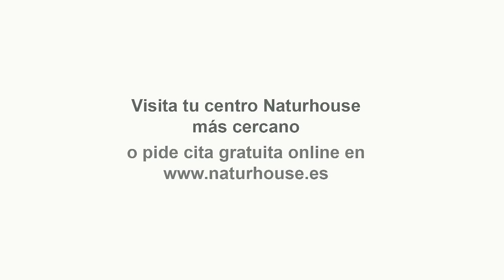Marlaska disolvió la unidad de élite pese a incautar 300 millones de bienes a los narcos en 4 años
Descubre por qué Marlaska disolvió a la unidad de élite que incautó 300 millones de bienes a los narcos en solo 4 años. ¡Entérate de todos los detalles en este video de DistritoTV sobre el grupo de élite de narcóticos y su controvertida disolución por parte del ministro!

1:25: 🗳️ Análisis detallado de las elecciones gallegas y sus posibles consecuencias en España.
5:07: ⚠️ La controvertida gestión de Marlaska y su relación con Pedro Sánchez en la lucha contra el narcotráfico.
9:36: ⚖️ Análisis detallado sobre la corrupción y la lucha contra la amnistía en España.
16:23: ⚠️ Análisis crítico de propuestas gubernamentales y presencia de ex-ETA en política española.
18:58: 💔 La falta de apoyo gubernamental a la lucha contra el crimen en el Estrecho de Gibraltar causa indignación y desprotección a la Guardia Civil.
24:47: 🚔 Desmantelamiento de unidad de élite a pesar de éxito en incautación de bienes a narcotraficantes.
30:54: ⚖️ Se discute la importancia de la independencia judicial y la lucha contra el crimen organizado en España y Estados Unidos.
36:26: ⚠️ Debilidad del gobierno español en la lucha contra las drogas y su impacto en la sociedad.
41:36: ⚖️ Corrupción en el gobierno y falta de control sobre el dinero de los impuestos en España.